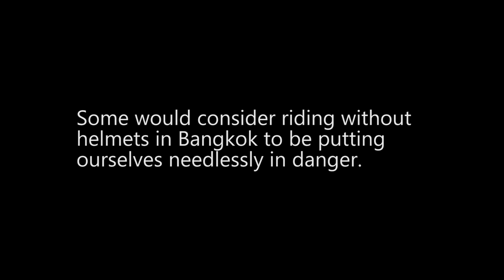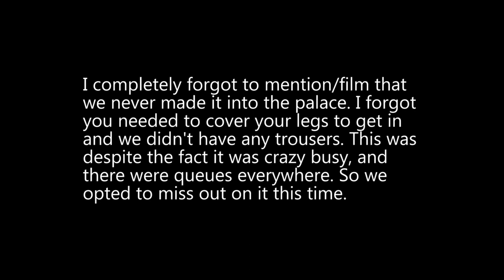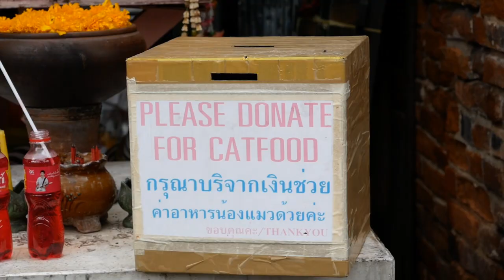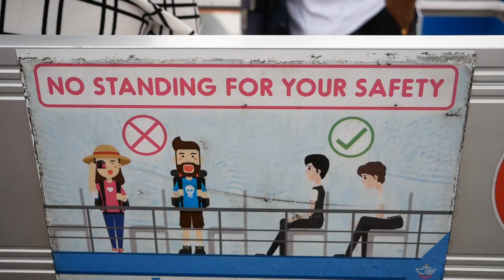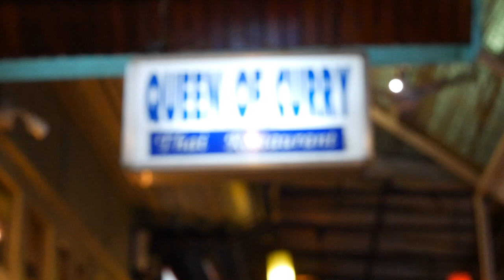EXPLORING BANGKOK WITH MY BROTHER! (DAY 2)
On the second day of our trip to Bangkok we spent some time on the river, visiting various temples. And then in the evening obviously got some more amazing Thai food.